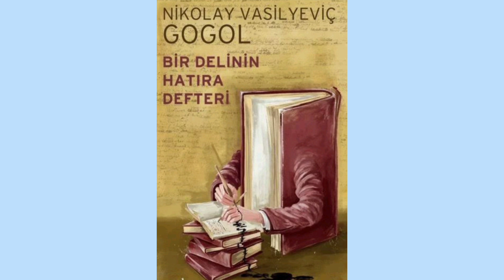Bir Delinin Hatıra Defteri / Nikolay Vasilyeviç Gogol